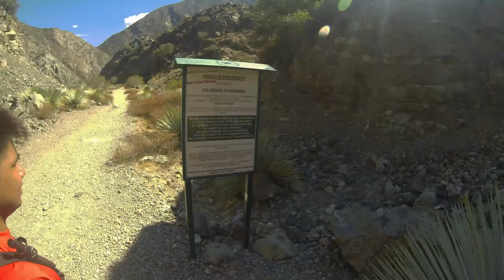sapphire falls pics - 2013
team pranings first time at sapphire falls...